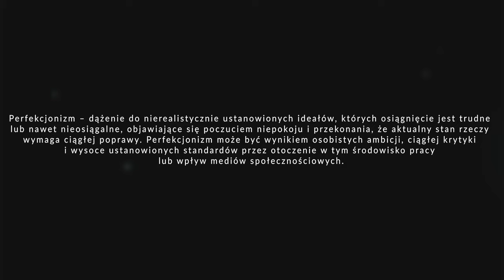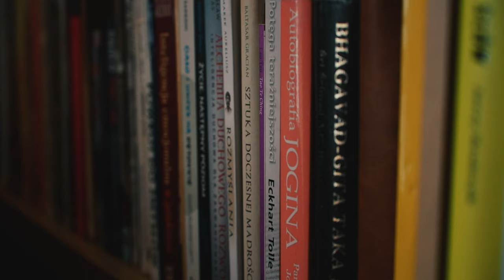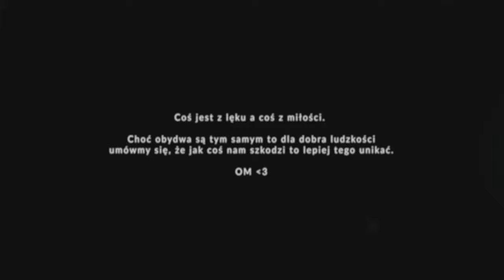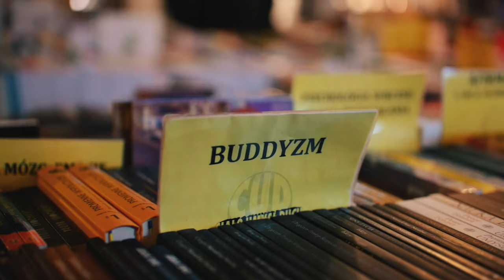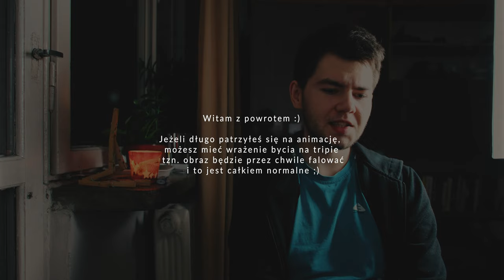POKONAJ UZALEŻNIENIE OD INTERNETU! | Powody Dla Których Możesz Odczuwać Smutek, Niepokój I Depresję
💖Dzięki!

🎵Muzyka:
W większości używam muzyki z serwisu Artlist.

Muzyka:
-InAnotherLife_by_KevinGraham_Artlist,
-HighFlight_by_MicheleNobler_Artlist,
-We_by_Fjodor_Artlist,
-MyOneSafeHaven_by_WillVanDeCrommert_Artlist,
-CherryBlossom_by_HansJohnson_Artlist,
-MomentsinTime_by_TristanBarton_Artlist,
-EarlyMorningHaze_by_YehezkelRaz_Artlist,